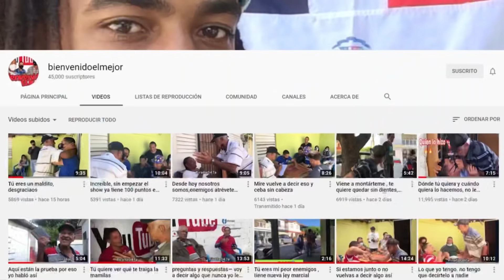Duke no yo doy oportunidad a mi enemigo 🌶🌶❓❓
PIRAÑA047 [ BienvenidoElMejor ] El_cucullo
Gracias Mi Gente Por Ver Nuestros Video